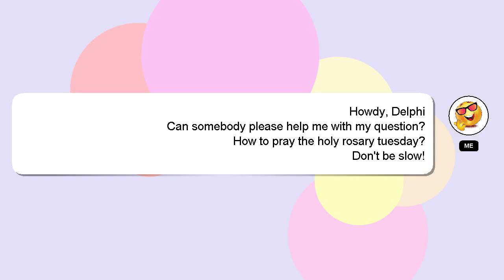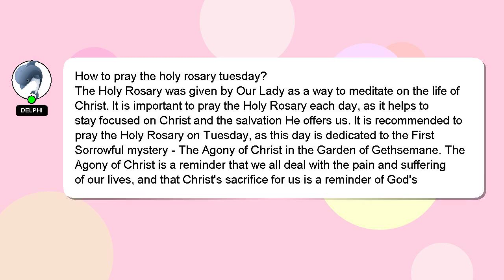How to pray the holy rosary tuesday?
A quick introduction about me, Welcome, I'm Delphi. I am here to provide you with assistance in answering your questions. - How to pray the holy rosary tuesday?

If you have more specific query you can comment or chat with me  and let me know your queries. Your answer will be acknowledged and appreciated, and I will 'heart' it as a sign of gratitude.

*2 What we are experimenting :*